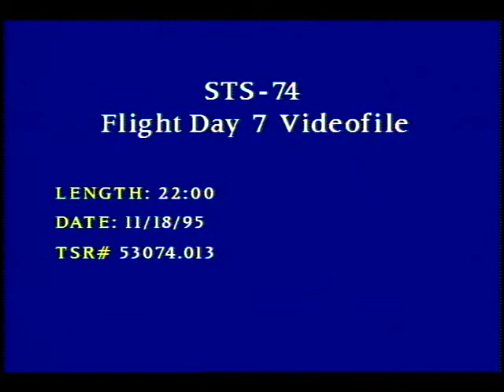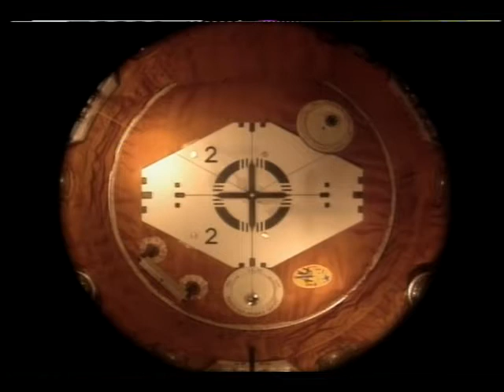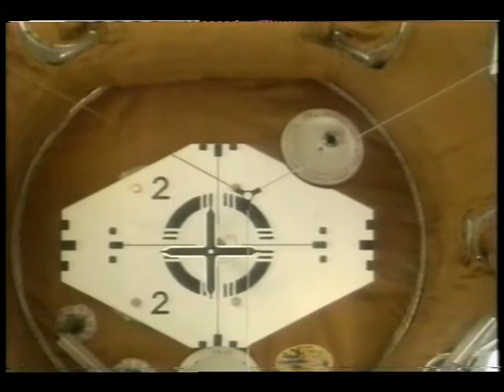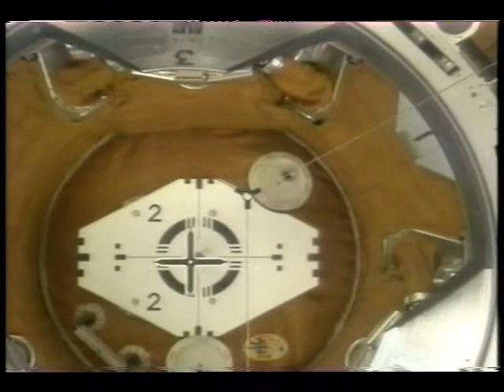STS-74 Flight Day 7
On this the seventh day of the STS-74 mission, the flight crew Cmdr. Kenneth Cameron, Pilot James Halsell, and Mission Specialists William McArthur, Jerry Ross, and Chris Hadfield, filmed the Mir-shuttle separation maneuver. After separation, the shuttle performed a fly-around of the Mir space station, during which, a variety of views of the Mir station were taken. Earth views include cloud cover. Released Nov. 1995.